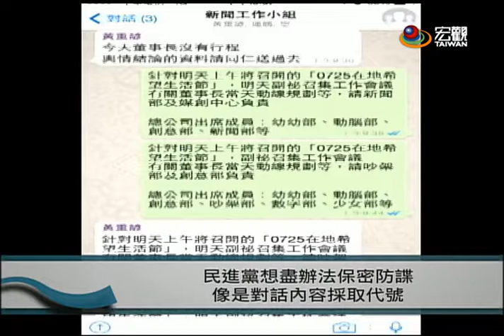防範駭客入侵 藍綠兩黨各自有對策—宏觀粵語新聞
民進黨接連發生官方網站，遭到流量攻擊，內部email帳號遭駭客入侵，不只民進黨，國民黨也面臨駭客入侵的困擾，不少部門主管的EMAIL，都曾被駭客嘗試入侵，如何加強資訊系統安全，已經成為藍綠兩黨力拼總統，與立委大選之外 另一個重要課題。